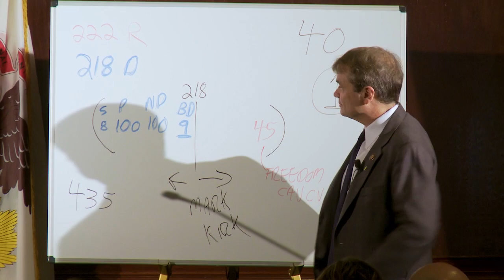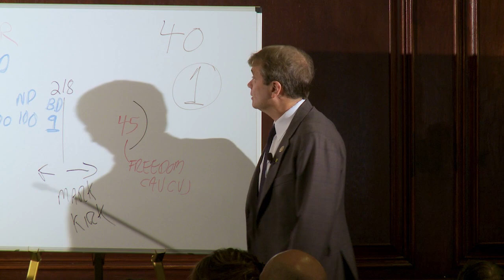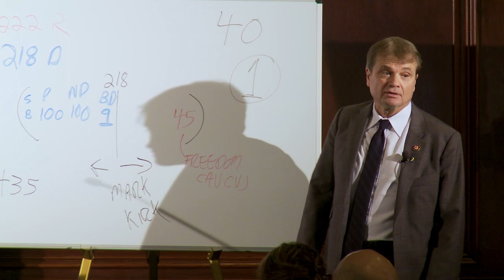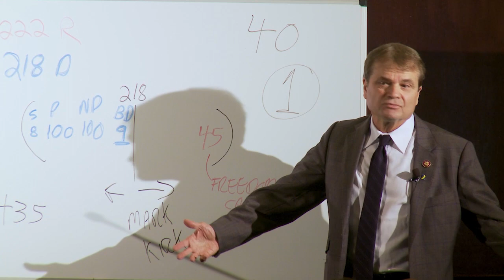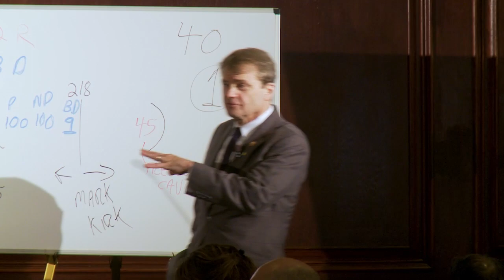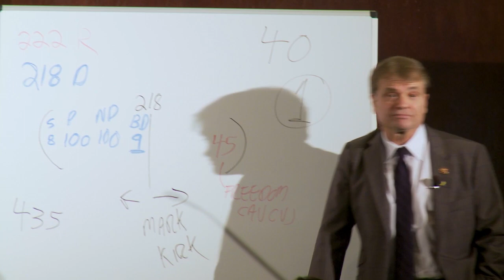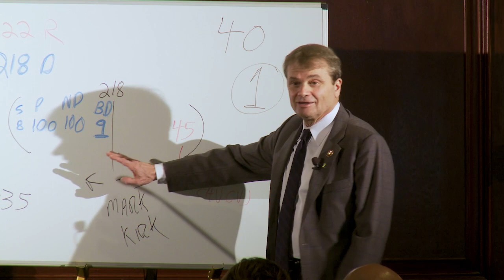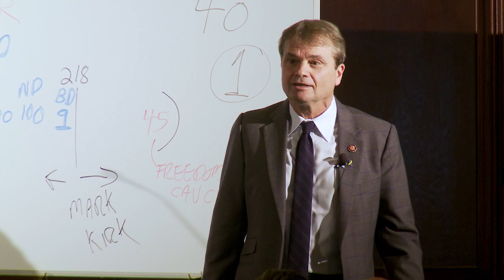Congressman Mike Quigley, U.S. House of Representatives, IL-5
Congressman Mike Quigley
U.S. House of Representatives, IL-5

Mike Quigley has proudly represented Illinois' 5th District for more than 13 years. Since being elected to Congress in 2009, Mike has been devoted to fighting for our environment, small businesses, the LGBTQ community, healthcare access, and ending gun violence.

His passion for public service can be traced back more than four decades. From 1998 to 2009, he served as a Cook County Commissioner where he worked to increase transparency within the Cook County Board of Commissioners.

He currently serves as the Ranking Member of the Appropriations Subcommittee on Transportation, Housing, and Urban Development. Mike has utilized his position on the Committee to bring investment back to his district. Most recently, he secured over $15 million for projects within the community that will do everything from enhancing public health opportunities to improving our city’s infrastructure.

Mike also served on the influential House Permanent Select Committee on Intelligence (HPSCI) for 8 years. His role on the Select Committee placed him at the center of the years-long Russia investigation and the first impeachment of President Donald Trump. This role provided Mike with a unique understanding of the national security threats we face as a nation and has informed his role as co-chair of the Congressional Ukraine Caucus.

Following the invasion of Russia by Ukraine, Mike has been an important voice in the effort to protect Ukraine and its democracy from destruction. He has tirelessly advocated to his colleagues and the world on appropriate steps the West must take in this fight.

Ensuring Americans know how their government is working for them is one of Mike’s highest priorities. He founded the bipartisan Congressional Transparency Caucus to bring members of Congress together in this effort and has introduced landmark legislation to significantly strengthen oversight of all branches of the federal government. In 2021, President Joe Biden signed his transparency legislation, the Congressional Budget Justification Act, into law.

Mike has established himself as a leader on many of our nation’s most challenging and significant issues. He continues to fight for full LGBT equality as Vice-Chair of the LGBT Equality Caucus, a woman’s right to choose, and commonsense gun law reforms that will make our communities safer.

Safety and public health are key priorities for Mike—and that includes his work to help end ALS. In 2020, Mike introduced ACT for ALS to create a new pathway to deliver treatment for neurodegenerative diseases. This bill received overwhelming bipartisan support and was signed into law by President Biden in December 2021. Mike is hopeful this legislation will provide those suffering from this and other neurodegenerative diseases with the hope that a cure can be found.

Mike grew up in Carol Stream, IL, and worked his way through college – first Roosevelt University, then the University of Chicago, and Loyola University Chicago. In his free time, Mike teaches a course on intelligence and national security at the University of Chicago and lives in Chicago with his wife, Barb, and their two dogs, Maisy and Finneas.